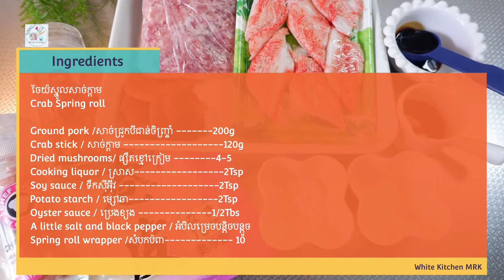Crab spring roll រសជាតិឆ្ងាញ់ណាស់​ នៅចុងវិឹដេអូខ្ញុំនឹងប្រាប់ពីរបៀបទុកដា់ក់ចៃយ៉អោយបានយូរក្នុងទូរកកក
Greetings from LING PON born from White Kitchen MRK. I have been in Japan for 8years. From the first step of my life in Japan, I was changed a lot including communication and etiquette. Anyhow the most important thing is about cooking which is my inspiration and my habit. Even though I started to live here but I never forget about Khmer traditional food.

I'm not a specialist in cooking food or dessert but I have tried my best to share my experience for your enjoyment. That method of cooking can guide all of you as much as you can, and I wish and hope you like my food.

បងប្អូនធ្លាប់ធ្វេីចៃយ៉ស្នូលសាច់ក្តាមទេ​? មានរសជាតិឆ្ងាញ់ណាស់​ ហេីយនៅចុងវិឹដេអូខ្ញុំនឹងប្រាប់ពីរបៀបទុកដា់ក់ចៃយ៉អោយបានយូរក្នុងទូរកកក
Ingredients

ចៃយ៉ស្នូលសាច់ក្តាម​
Crab Spring roll

Ground pork /សាច់ជ្រូកបីជាន់ចិញ្ច្រាំ​ 200g
Crab stick / សាច់ក្តាម​ 120g
Dried mushrooms/ ផ្សឹតខ្មៅក្រៀម 4-5
Cooking liquor / ស្រាស​ 2Tsp
Soy sauce / ទឹកសុីអុីវ​ 2Tsp
Potato starch / ម្សៅឆា 2Tsp
Oyster sauce / ប្រេងខ្យង​ 1/2Tbs
A little salt pepper
Spring roll wrapper /សំបកប៉ពា​ 10